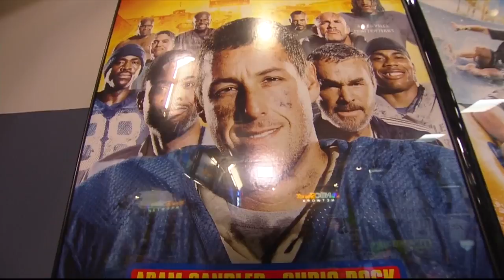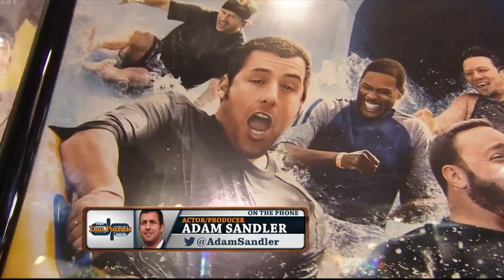Adam Sandler on The Dan Patrick Show (Full Interview) 04/05/2016